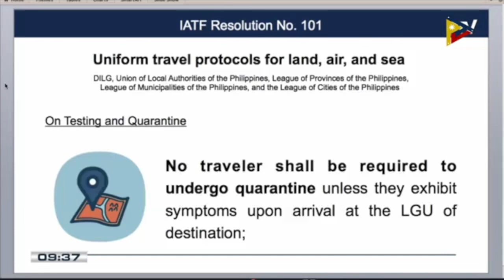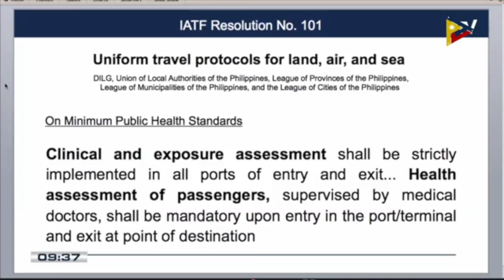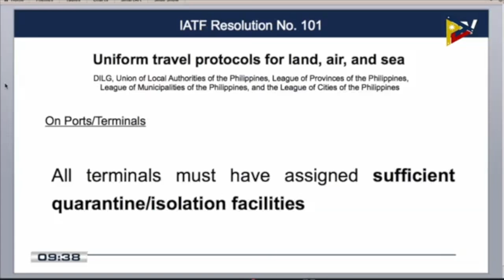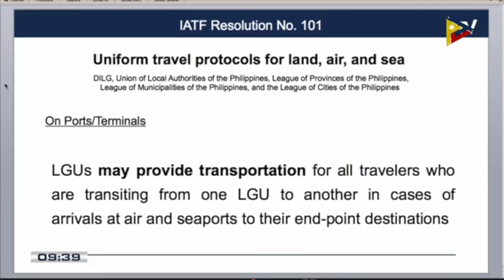IATF OKs uniform travel protocols; No more mandatory Covid-19 test, quarantine unless...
Malacañang announced on Saturday that the government’s Covid-19 task force has approved he uniform travel protocols for all local government units (LGUs), with Covid-19 testing and quarantine for travelers no longer mandatory.